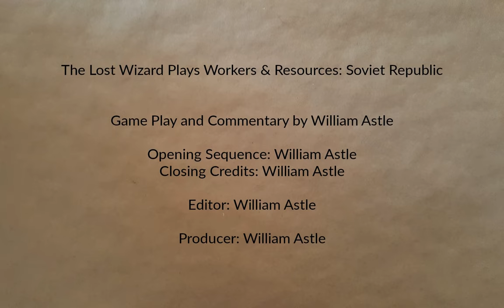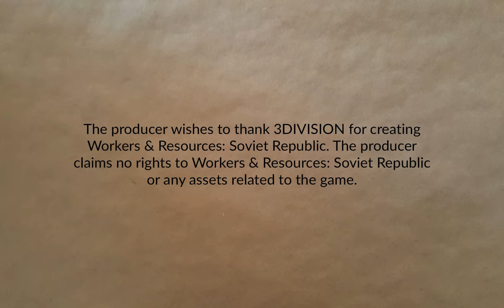Cosmonaut, Mostly Part 33 | Workers & Resources: Soviet Republic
Infrastructure upgrades, more planning for the oil industry. Wait, maybe I should pay some more attention to everything else going on.